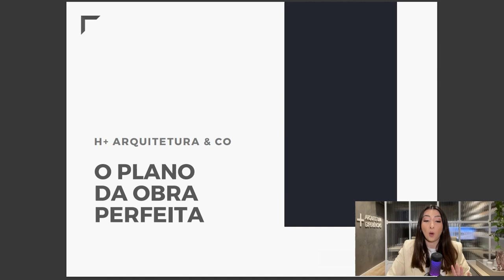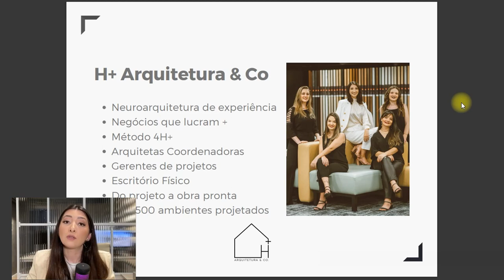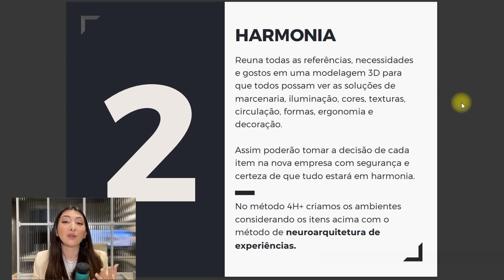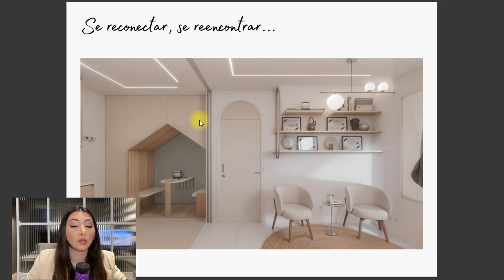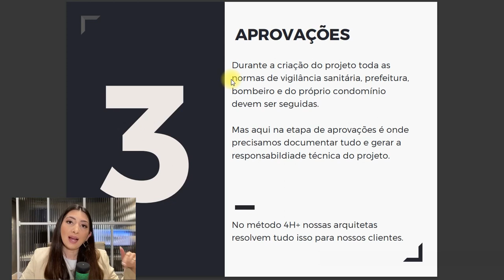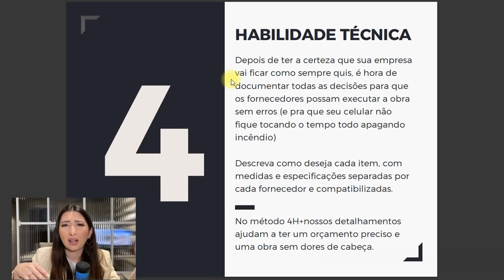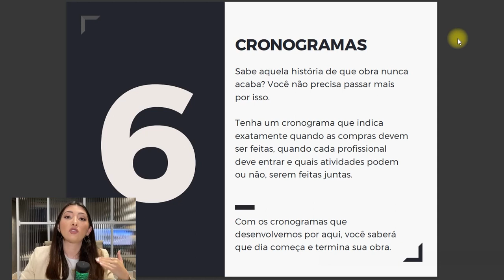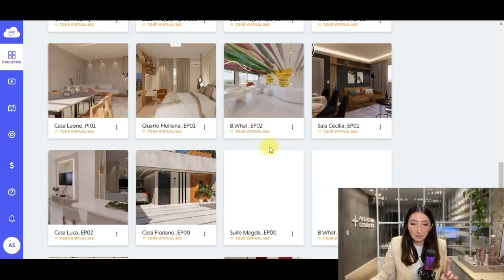Como fazer uma obra econômica? O plano Perfeito para a Obra Perfeita - PARA EMPREENDEDORES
Se você é empresário e tá querendo mudar seu espaço comercial dentro do prazo, do orçamento e com o resultado que sempre quis, você está no lugar certo!

Revelamos os 8 passos para que você tenha uma obra perfeita, sim é possível!

💡 MÉTODO EXCLUSIVO DE PROJETO: 4H+ DE NEUROARQUITETURA

 Orçamentos
✓ORÇAMENTO DE PROJETO PARA SUA CASA:

+ ARQUITETURA + EXPERIÊNCIAS